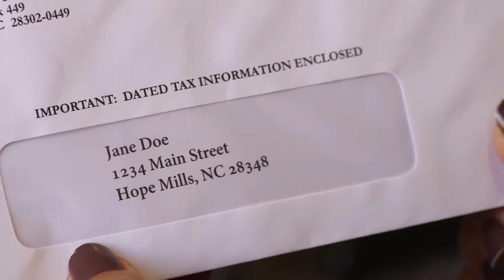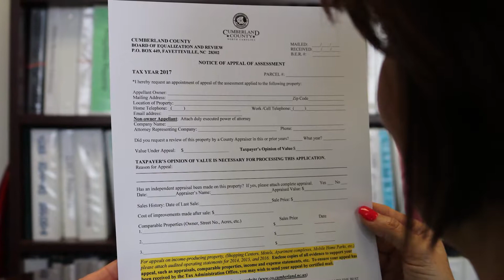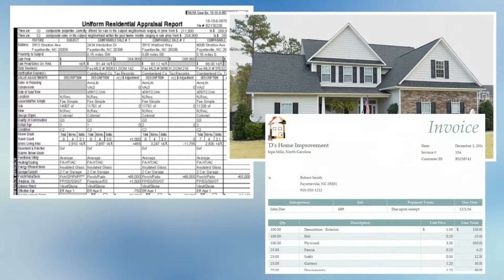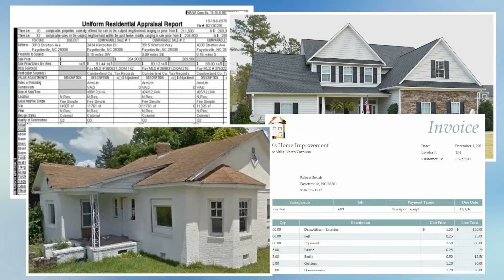Property Tax Revaluation Appeals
Cumberland County Tax Administration has mailed out 2017 Property Tax Revaluations. Watch this short video to learn about the formal appeals process. The video provides information on when, where and how to file, as well as suggestions, such as providing evidence with your appeal.